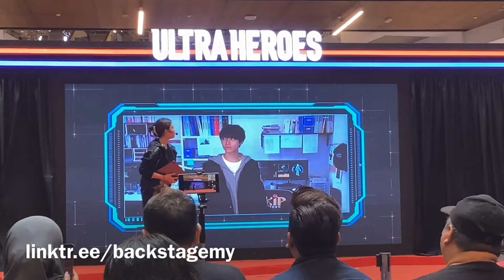ULTRAMAN ARC LIVE! Plus appearance of Ultraman Zero and Belial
Kuala Lumpur, 18 Oktober 2024 – Acara TAMASHII SPOT POP UP X ULTRA HEROES 2024 kini berlangsung di Pusat Beli-Belah MyTOWN dari 18 hingga 27 Oktober. Acara ini menawarkan pengalaman unik buat peminat siri Ultraman dan kolektor figura aksi.

Tarikan Utama:

Pelancaran Ultraman Arc: Hero baharu ini tampil dalam persembahan pentas penuh aksi bersama Ultraman Zero, Ultraman Belial, dan Bemzeed. Tempoh persembahan dipanjangkan kepada 20 minit, berbanding lima minit pada tahun lalu.
Figura Berskala Manusia: Patung setinggi 2 meter Ultraman Arc dan Ultraman Blazar dipamerkan untuk peluang bergambar.
Figura Eksklusif: Terdapat koleksi figura terhad seperti S.H.Figuarts Ultraman Belial – Clear Color ver. berharga RM293, Ultraman Zero (RM248), dan Ultraseven (RM240).